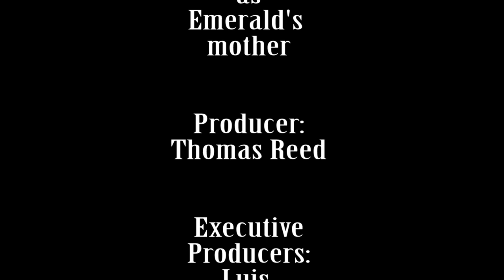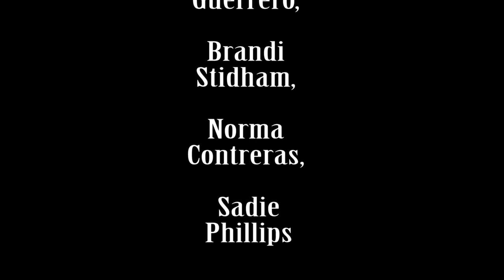Out of the Journal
IMAGINE SANITY Presents: OUT OF THE JOURNAL (HEALING) (Fantasy/Drama)

A young woman must find a way to deal with the reality of her alcoholic step-father, but the help she’s looking for will come from the most unexpected of places.

Written by: Raymond Golan
Directed by: Maria Dominguez

Directors of Photography: Steven Salcedo & Armando Buenrostro,

Editor: Michael Le

Music Supervisor: Daphne Robles

Starring:
Brianna Mendoza-Lomeli
Stephanie Alvarado
Alberto Choto
Roddy Layton
Bridgette Lomeli
John Muscente
Margarita Muscente

Producer: Thomas Reed

Executive Producers: Luis Guerrero, Brandi Stidham, Norma Contreras and Sadie Phillips

Hair and Makeup by: Estefany De La Cruz and Catalina Zubia

Key Art by: Ralph Padilla